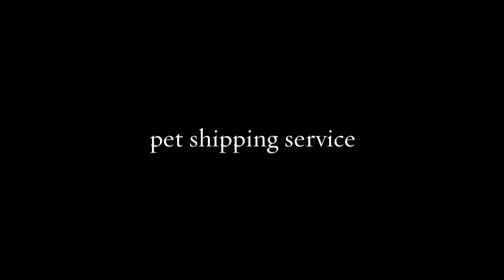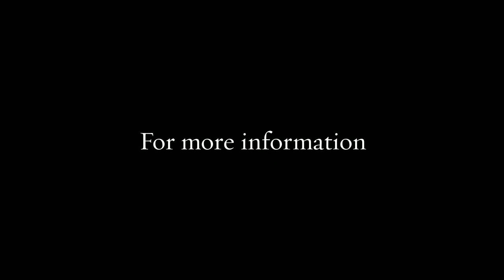Paws N Claws Pet Shipping Service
With over 6 years of experience in delivering and handling pets – you can trust your pet (s) is in the safest of hands when you choose our company of professional and experienced drivers for the safe transportation of your pet.